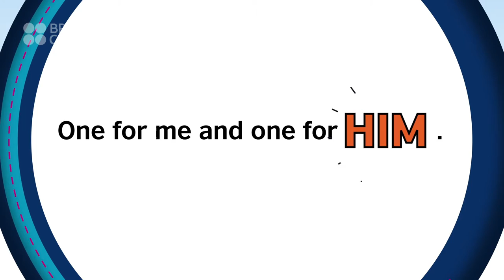Connect 2 English: Comprando relógios com Marta Sobral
A ex-jogadora de basquete Marta Sobral queria comprar um elegante relógio de bolso para presentear seu pai. Será que ela conseguiu?

Neste vídeo, ela conta essa divertida história e você aprende palavras-chave para descrever produtos e fazer compras em inglês!